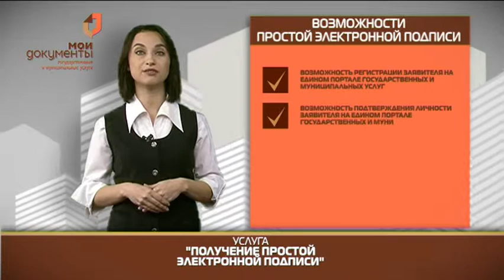"Мои документы". Получение простой электронной подписи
Получение простой электронной подписи необходимо, чтобы пройти регистрацию в федеральной государственной информационной системе.